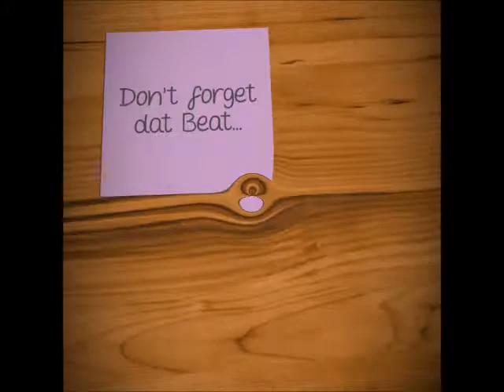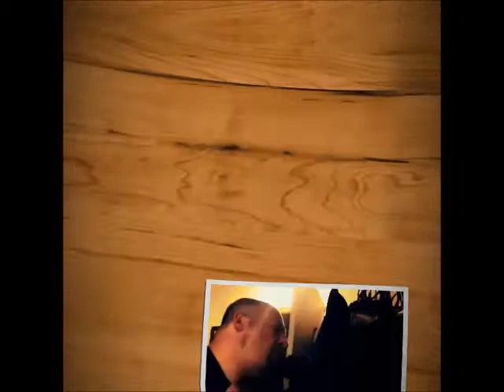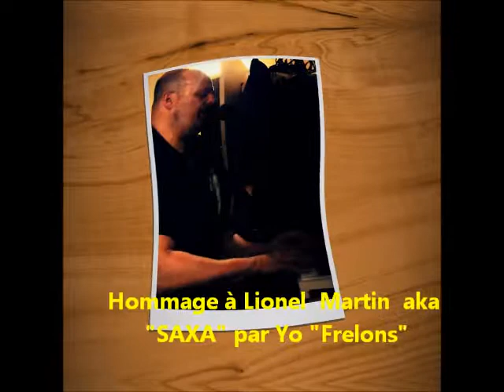Dont forget dat BEAT (tribute to The english BEAT and 2 tone)